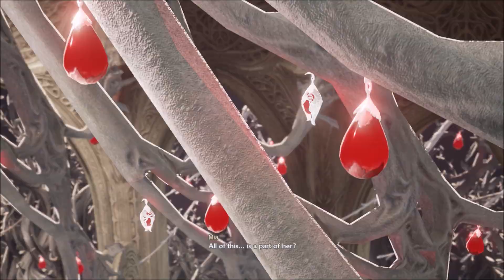Code Vein (Little to no Commentary) Part Eleven: The Successor of the Ribcage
Time to wrap things up with the cathedrals and learn the truth behind the bloodbeads